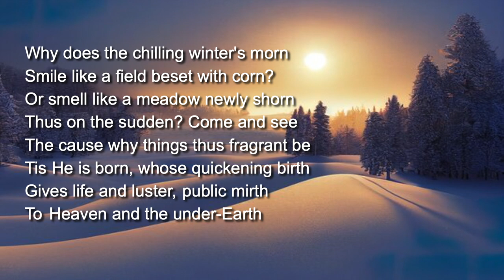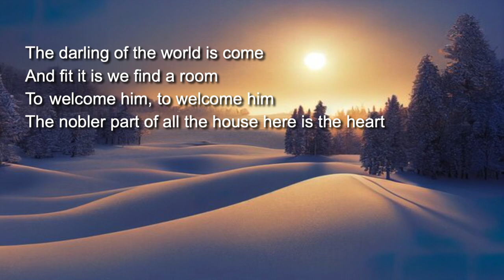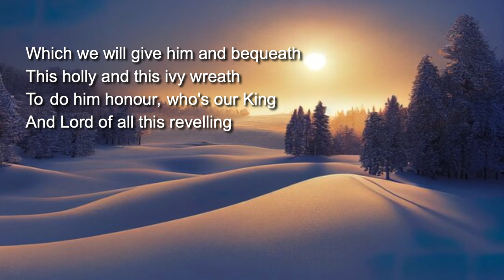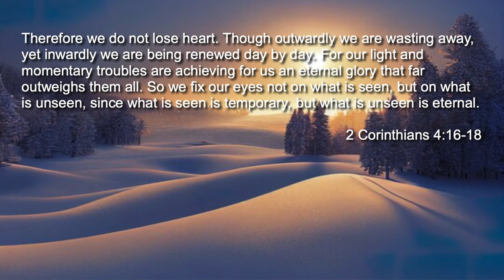What Sweeter Music - Lyrics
This carol by poet-priest Robert Herrick (1591–1674) was first published in His Noble Numbers or His Pious Pieces (1647) with six stanzas and three sections labelled as choruses. Herrick served a parish in Dean Prior, Devonshire, for about 20 years before being forced into retirement on account of his loyalty to King Charles I, who was removed from power in 1642 and executed in 1649. The heading of the poem said it was “sung to the King in the presence at White-Hall,” so it had been written at least five years prior to its publication.

English composer, John Rutter, set the poem to a tune written for the choir of King’s College, Cambridge, and its then-Director of Music Sir Stephen Cleobury, for performance during the college’s Festival of Nine Lessons and Carols which is broadcast around the world on Christmas Eve. Rutter said it was “… the first opportunity I had to put pen to paper for the choir in my long and friendly association with King’s College. I particularly enjoyed the opportunity to write for the slot in the service immediately after the reading about the journey of the Wise Men—the chance to highlight in the text the idea of the gifts that we can bring.”